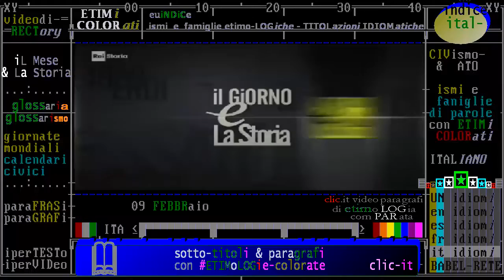nati e morti il 9 febbraio, biografie di personaggi storici, da Rai storia Accadde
- Civismo & ATO

§.*/* commento "iL fatto del giorno" 09 FEBBRAIO 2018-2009 Luana Englaro /Rai Storia Accadde

- in costruzione -

(anniversari morte 2009) 9 febbraio Udine: Eluana Englaro -diritti: eutanasia e testamento biologico
09/02/2009 La morte di Eluana e il dibattito sul testamento biologico. Muore Eluana Englaro. La donna, da 17 anni in stato vegetativo a seguito di un incidente stradale, cessa di vivere a quattro giorni dal ricovero alla casa di riposo «La Quiete» di Udine, dove e’ stata trasferita per l'avvio del processo di sospensione dell'alimentazione e dell'idratazione forzata che la tenevano in vita. Intorno alla vicenda umana di Eluana e della sua famiglia si apre in Italia un dibattito politico, giuridico ed etico sulle carenze legislative in tema di eutanasia e testamento biologico.

(anniversari morte 1989) ** 9 febbraio ** Cassano Spinola (Piemonte):  Costante Girardengo, ciclista italiano
- 09/02/1978 - Girardengo leggenda del ciclismo - Muore a Cassano Spinola, in Piemonte, a 85 anni, il ciclista Costante Girardengo. Primo vero campionissimo, Girardengo già a venti anni inizia a inanellare una serie impressionante di successi, che lo fanno entrare presto nella leggenda. Il commissario tecnico della nazionale italiana di ciclismo su strada, Alfredo Martini, dirà di Girardengo “fu il primo campione ad avere un’immagine così forte, da risultare promozionale per il ciclismo”. Francesco De Gregori ha dedicato a Girardengo una canzone, “il bandito e il campione”, che ricorda l’amicizia tra Girardengo e Sante Pollastri, ex-ciclista poi divenuto un bandito, suo concittadino e suo grande tifoso.

- 09/02/1978 - Muore Kappler, responsabile dei morti delle Fosse Ardeatine Muore Herbert Kappler, l’ufficiale delle SS tedesche responsabile dell’eccidio delle Fosse Ardeatine, del rastrellamento del Quadraro, dell’estorsione di oro agli ebrei del ghetto di Roma e della deportazione di più di mille di loro nel campo di concentramento di Auschwitz. Comandante della Gestapo ... Leggi tutto

- 09/02/1909 - Carmen Miranda, la voce della Samba. Nasce in Portogallo Carmen Miranda. Fin da giovanissima inizia a esibirsi come cantante e ballerina di samba nelle feste di paese. Queste partecipazioni portano Carmen a lavorare per la radio e, dopo aver raggiunto una certa fama, a esibirsi nei teatri di Broadway, a New York. Carmen Miranda contribuisce ... Leggi tutto

- 09/02/1891 - Pietro Nenni, una vita per il Partito Socialista. -  Nasce Pietro Nenni, politico italiano che ha rappresentato, per oltre mezzo secolo, la storia e gli ideali del socialismo e del Partito Socialista Italiano. Antifascista, esule in Francia durante il ventennio fascista, catturato dai tedeschi e consegnato a Mussolini, sarà uno dei principali dirigenti ... Leggi tutto